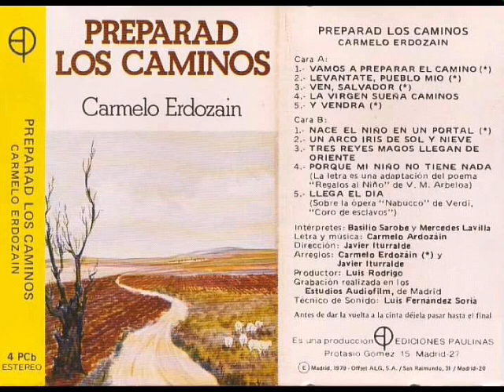Llega el día - Carmelo Erdozain - Preparad los caminos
10 - Llega el día
Carmelo Erdozain
Preparad los caminos
1979